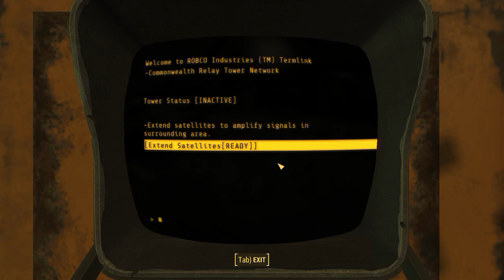Fallout 4 - Episode #43: Back to Virgil and Messing with Deathclaws!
Fallout 4 -  Back to Virgil and Messing with Deathclaws!

After decoding the courser chip, I have to take the information back to Virgil, the Supermutant scientist in the Glowing Sea to provide me with a method to make a teleportation device! Afterwards, I decide to explore the Glowing Sea and mess around with Deathclaws and Radscorpions! Yes, I am a little nuts!